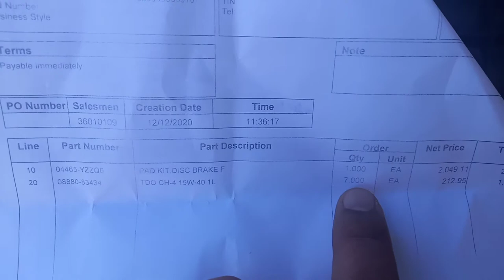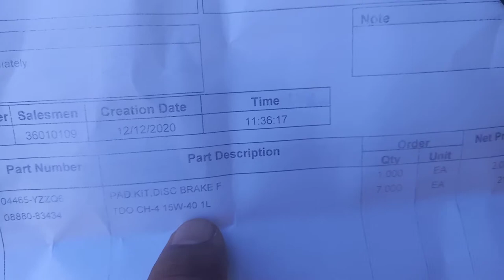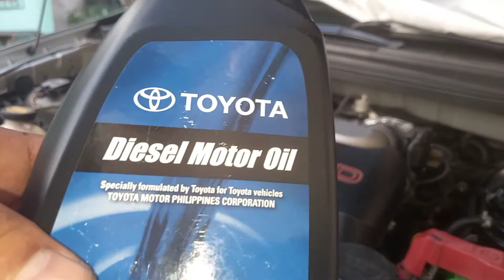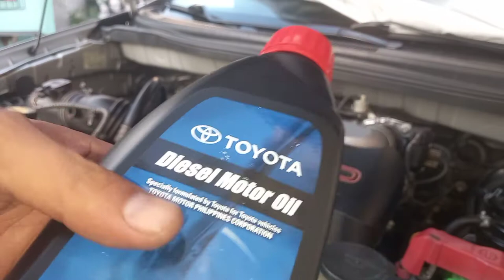Change oil/change oil filter / change air filter of innova 2.5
step by step how to change oil , change oil filter and air filter of innova 2.5